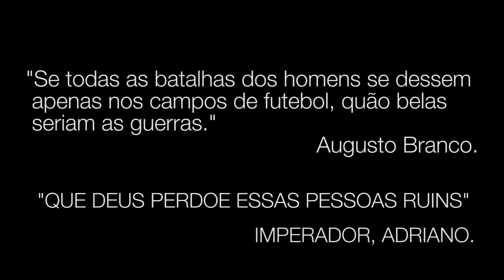Porque somos LOUCOS por futebol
Futebol: Uma paixão, uma atividade fisica e um entretenimento. Não é novidade que o brasileiro é LOUCO por futebol, mas da onde surge isso?

O Eddie explica um pouco de sua paixão pelo esporte e porque você deveria respeitar um pouco mais esta prática esportiva.